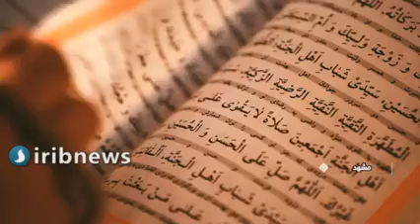سفیران ضامن آهو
نامه‌هایی که داخل ضریح امام رضا انداخته می‌شود سرنوشت برخی از افراد را تغییر می‌دهد.